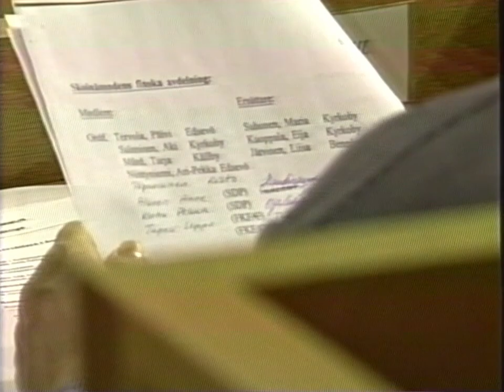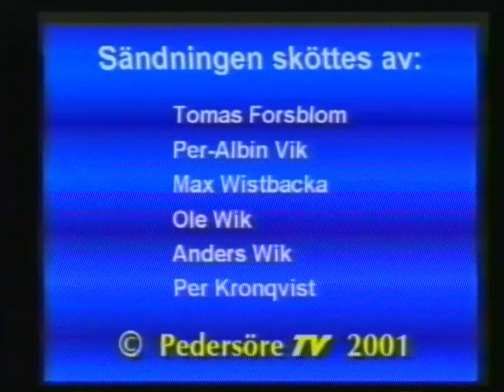Kommunfullmäktigemöte - 29 Januari 2001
Pedersöre TV
Sänt: 29 Januari 2001

§15 Sammanträdets öppnande
§16 Val av två protokolljusterare
§17 Val av medlemmar och ersättare i kommunens nämder för åren 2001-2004
§18 Val av medlemmar och ersättare i skoldirektionen för åren 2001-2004
§19 Val av medlemmar och ersättare i interkommunala organ och samkommuner för åren 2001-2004
§20 Försäljning av markområden till Södös Gräv och Transport
§21 Godkännande av ny instruktion för kulturväsendet
§22 Beviljande av tilläggsanslag för jordbyggnads- och asfalteringsarbeten vid Varax AB
§23 Svar på motion om ungdomsråd